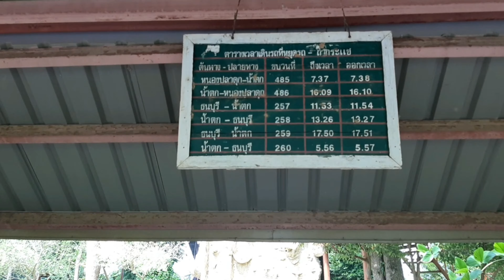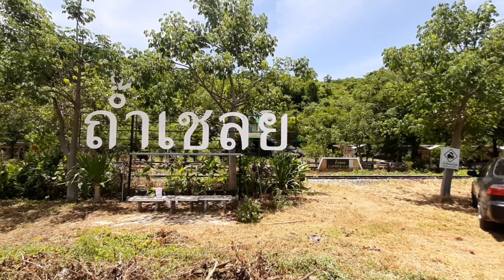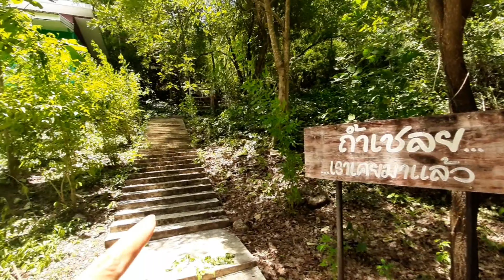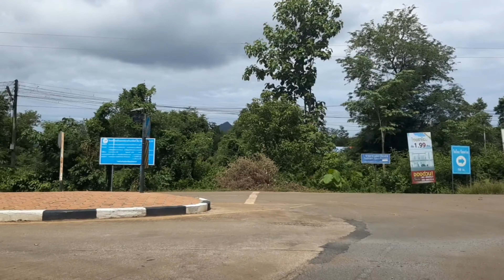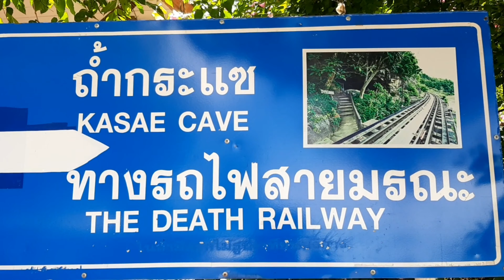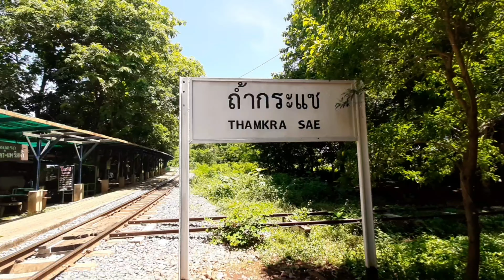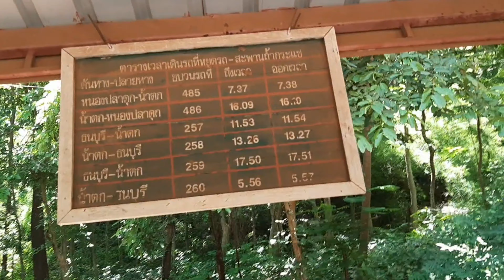กาญนะจ๊ะ Ep.2 ถ้ำกระแช ทางรถไฟสายมรณะ DeathRailway, line railroad World War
ถ้ำกระแซเป็นถ้ำขนาดเล็ก ภายในถ้ำเป็นที่ประดิษฐานพระพุทธศักดิ์สิทธิ์ สถานที่แห่งนี้เคยเป็นที่พักของเชลยศึกเมื่อครั้งสร้างเส้นทางรถไฟสายมรณะไทย-พม่า สมัยสงครามโลกครั้งที่ 2 บริเวณนี้เป็นจุดที่สร้างทางรถไฟยากที่สุด เนื่องจากเส้นทางโค้งเลียบเขาและด้านล่างเป็นแม่น้ำลึกจึงได้สมยานามว่าโค้งมรณะ ตัวถ้ำติดกับเส้นทางรถไฟ มองจากปากถ้ำไปบริเวณทางรถไฟจะเห็นทิวทัศน์ที่งดงามและมองเห็นแม่น้ำแควน้อยอยู่เบื้องล่าง

ทางรถไฟสายมรณะ สร้างขึ้นในสมัยสงครามโลกครั้งที่ 2 โดยรัฐบาลญี่ปุ่นขอยืมเงินจากรัฐบาลไทย จำนวน 4 ล้านบาท การก่อสร้างใช้เวลาในการสร้างเสร็จเพียง 1 ปี ตั้งแต่เดือนตุลาคม พ.ศ. 2485 ถึงเดือนตุลาคม พ.ศ. 2486 เพื่อใช้เป็นเส้นทางยุทธศาสตร์ผ่านประเทศพม่า หลังสงครามทางรถไฟบางส่วนถูกรื้อทิ้ง บางส่วนจมอยู่ใต้อ่างเก็บน้ำเขื่อนวชิราลงกรณ์ ทางรถไฟสายนี้ถือเป็นอนุสรณ์ให้รำลึกถึงเหตุการณ์สงครามในครั้งนั้น เนื่องจากน้ำพักน้ำแรงของการบุกเบิกก่อสร้าง เป็นของทหารเชลยศึกฝ่ายสัมพันธมิตร ที่กองทัพญี่ปุ่นเกณฑ์มา

เหตุที่ทางรถไฟสายนี้ได้ชื่อว่า ทางรถไฟสายมรณะ ก็เพราะว่า ในสมัยสงครามโลกครั้งที่ 2 กองทัพญี่ปุ่นได้เกณฑ์เชลยศึกฝ่ายพันธมิตร ได้แก่ ทหารอังกฤษ อเมริกัน ออสเตรเลีย ฮอลันดาและนิวซีแลนด์ ประมาณ 61,700 คนและกรรมกรชาวชาวจีน ญวน ชวา มลายู พม่า อินเดีย อีกจำนวนมากมาก่อสร้างทางรถไฟสายยุทธศาสตร์ เพื่อเป็นเส้นทางผ่านไปสู่ประเทศพม่า เพื่อลำเลียงอาวุธยุทโธปกรณ์ รวมทั้งกำลังพล เพื่อจะไปโจมตีพม่าและอินเดียต่อไป ซึ่งขณะนั้นเป็นดินแดนอาณานิคมของอังกฤษ เส้นทางช่วงหนึ่งจะต้องข้ามแม่น้ำแควใหญ่จึงต้องมีการสร้างสะพานขึ้น การสร้างสะพานและทางรถไฟสายนี้เต็มไปด้วยความยากลำบาก ความทารุณของสงครามและโรคภัยตลอดจนการขาดแคลนอาหาร ทำให้เชลยศึกจำนวนหลายหมื่นคนต้องเสียชีวิตลง ทางรถไฟสายนี้สร้างเสร็จเมื่อวันที่ 25 ตุลาคม พ.ศ. 2486 และเปิดใช้ เมื่อวันที่ 25 ธันวาคม ปีเดียวกัน

| พักสักครู่ take it easy |  ขอขอบคุณทุกกำลังใจ และทุกการติดตามรับชมนะคะ

คลิปวีดีโอแนะนำ  :
วัดเขาตะแบก ศรีราชา ชลบุรี